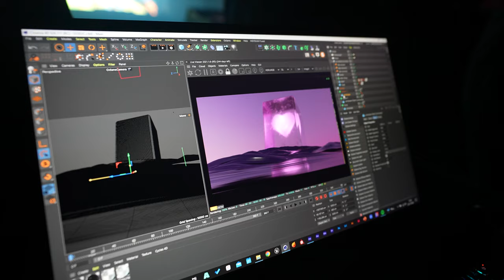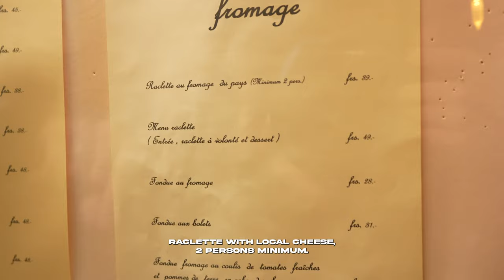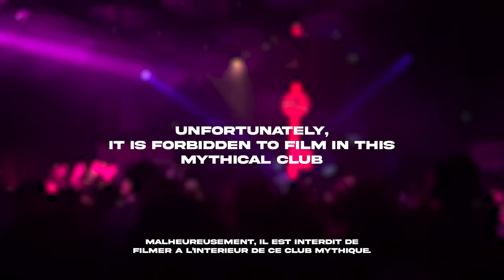HELVETICA RACE - FOR THE FAM' - (S2E2)